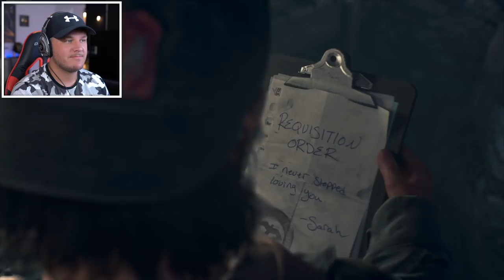O'Brian's Most Dangerous Mission Yet - Days Gone #32